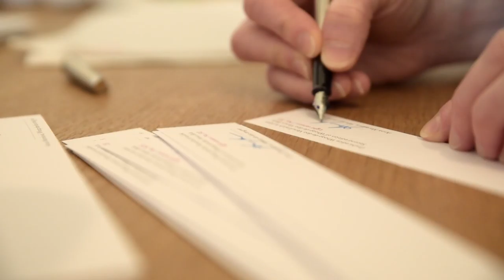Štrůdl vol.7 - Medailon: Anna Marešová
Anna Marešová: medailon hosta Štrůdlování (březen 2017)
- téma happeningového setkání: rozhodovací paralýza